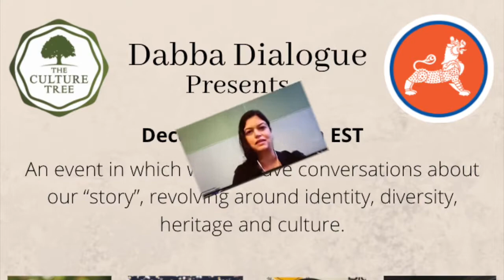Identity Journeys: The South Asian American Student Experience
Near­ly 5.6 mil­lion South Asians live in the Unit­ed States. It is not surprising that the experiences of South Asian students in the United States are just as nuanced as the countries their families originate from. From the pressures to assimilate, to the stereotypes of being model students, this segment will aim to bring light to the true identities, dreams and aspirations of this growing population of students in the United States. Introductory Remarks Provided by Dr. Anthony Jackson, Vice President, Center for Global Education.